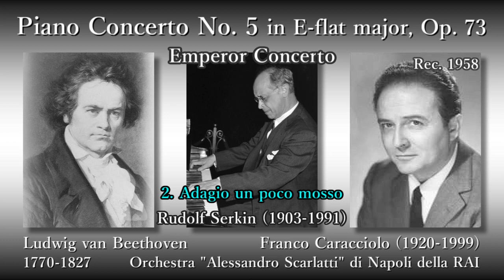Beethoven: Piano Concerto No. 5, R. Serkin & Caracciolo (1958) ベートーヴェン ピアノ協奏曲第5番 R. ゼルキン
Piano Concerto No. 5 in E-flat major, Op. 73 (Emperor Concerto)

(00:05) 1. Allegro
(19:27) 2. Adagio un poco mosso
(28:01) 3. Rondo Allegro - Piu allgero

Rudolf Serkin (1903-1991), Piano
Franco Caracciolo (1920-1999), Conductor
Orchestra "Alessandro Scarlatti" di Napoli della RAI (RAI National Symphony Orchestra)

Rec. 1958 (Live Recording)

ピアノ協奏曲第5番 変ホ長調  作品73 「皇帝」

ピアノ：ルドルフ・ゼルキン
指揮：フランコ・カラッチオーロ
ナポリ・イタリア放送アレッサンドロ・スカルラッティ管弦楽団 (RAI国立交響楽団)

録音：1958年 (実況録音)